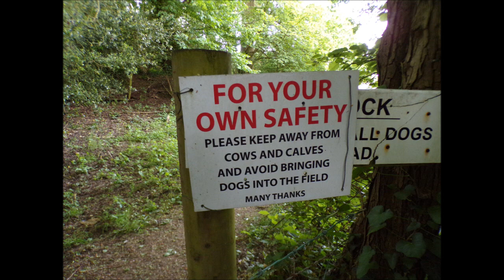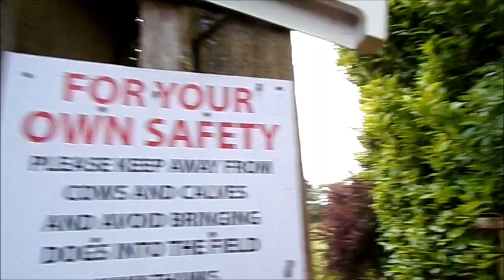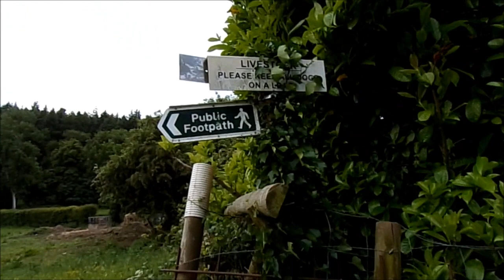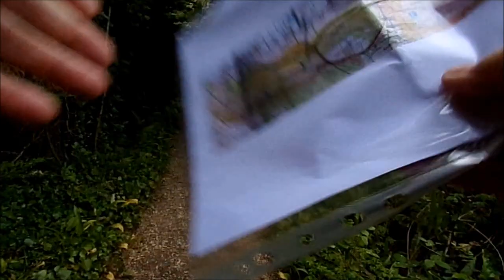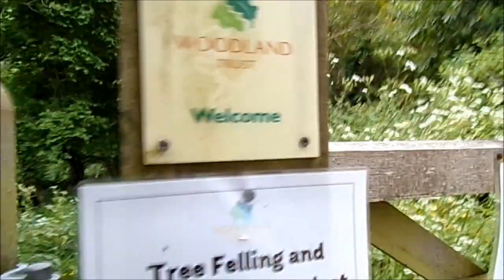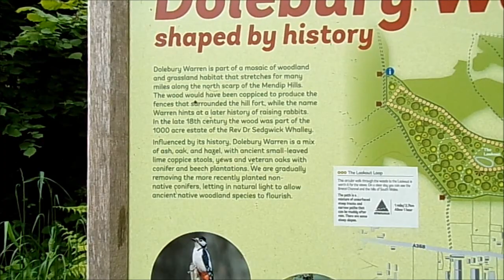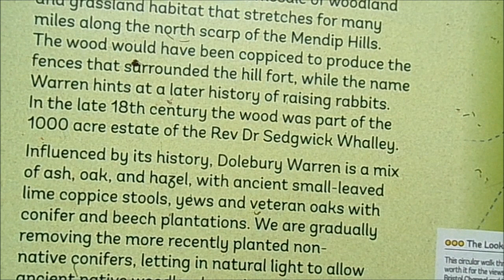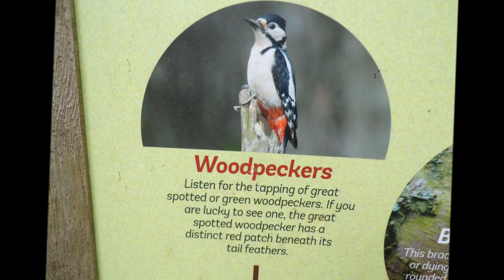Dolebury Warren Circular Hike Including Burrington, Part I,'The Start Along the North base of Fort'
I am exploring for the first time the North side of the Rowberrow & Dolebury Iron Age Hill Fort skirting the base all the way to Link Cottage at Burrington. Fortunately the first field crossed had no cows or calves despite large warning signs.I enjoy the excitement of exploring even though I am very familiar with the Fort and the South side and Rowberrow Warren...I had often wondered about the North side ---now I have arrived and so much history including ruins, old walls and tall trees...The weather started cold,grey and with a cold north easterly wind but the trees offered brilliant shelter and a perfect wind break--later in the day the weather will be quite hot and the wind welcoming. On this part I follow narrow dry paths and at times enter dark areas of the wood--spooky--Woodland plaques offer a small map and details about the wood including 'The Loop' and 'The Look-Out' and a place called 'Mendip Lodge'---now a ruin but once a grand country house with history and mystery--part of a 1000 acre site created by a Rev Dr. Sedgewick Whalley---filled with ash, Oak, Hazel and ancient Yews---once pleasure and landscaped gardens with many secrets---more to follow in Part II as I progress along the tracks and pathways to the 'Look Out'.